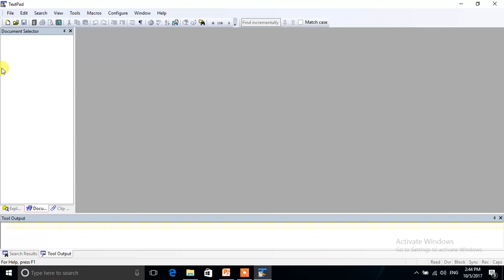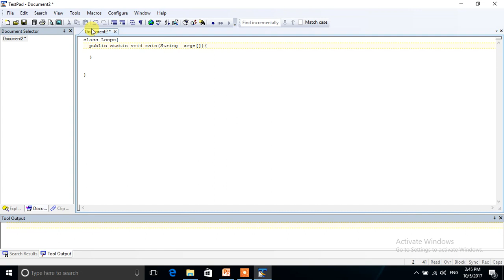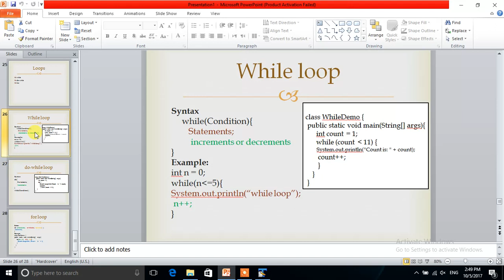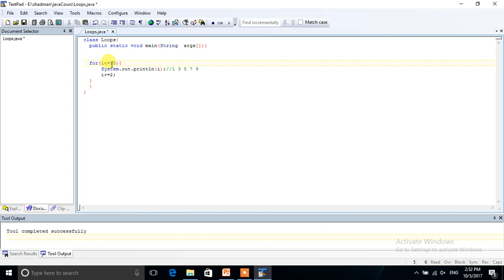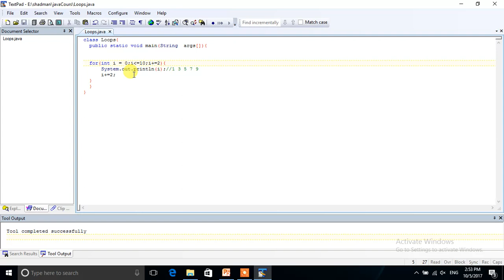loops Count in java kurdish 42(By T4 Kurd)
what is Do While Loop in java ?
java kurdish
java language
programming
programming kurdish
kurdish programming
kurdish java
kurdish programmer
programmer kurdish
java
programming language
do while
what is while java
what is do in java
جاڤا
جاڤا  بە  کوردی
زمانی جاڤا  بە  کوردی
زمانی پرۆگرامینگ  بە  کوردی
پرۆگرامینگ
پرۆگرامینگ کورد
جاڤا چیە؟
کورد جاڤا
جاڤا کۆرس
کۆرسی جاڤا